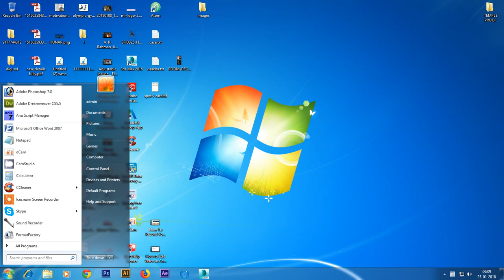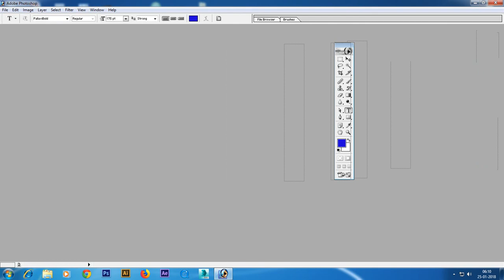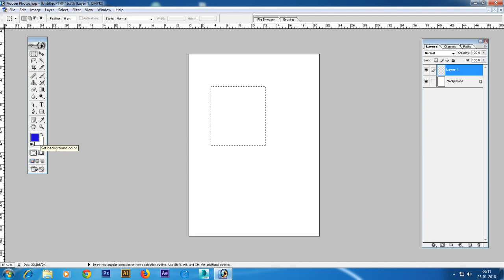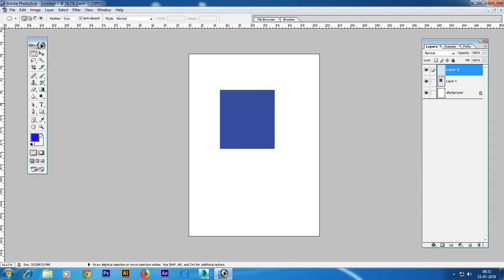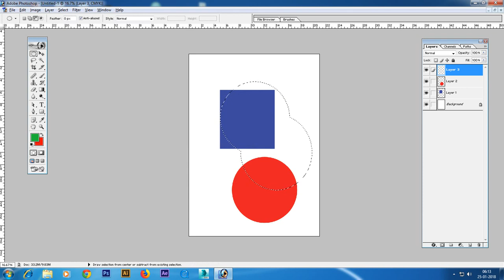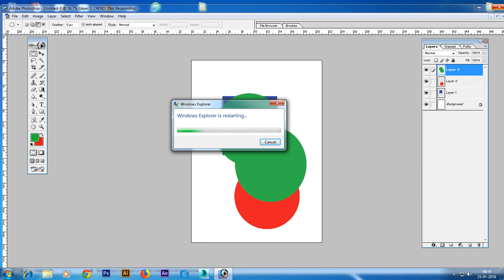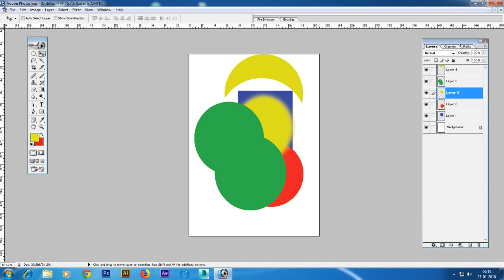photoshop Basic Introduction in Telugu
Photoshop Basic Course in telugu